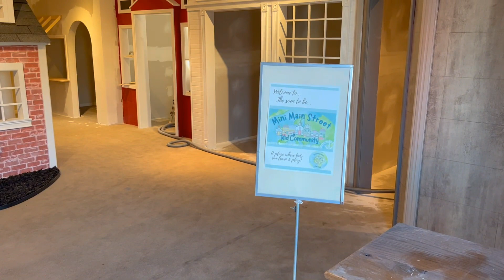Mini Main Street